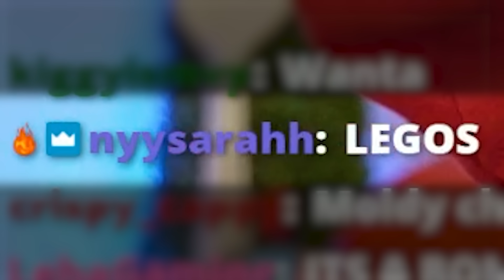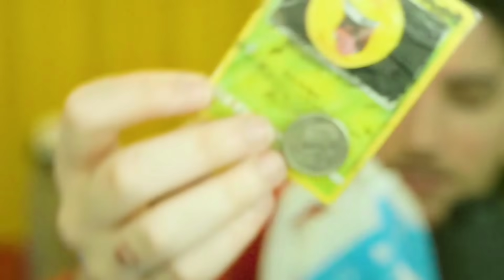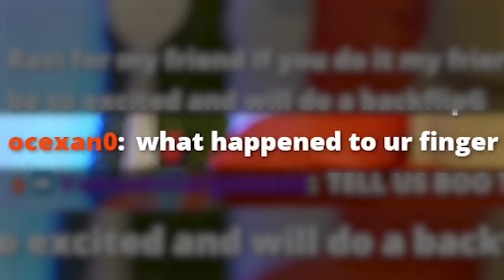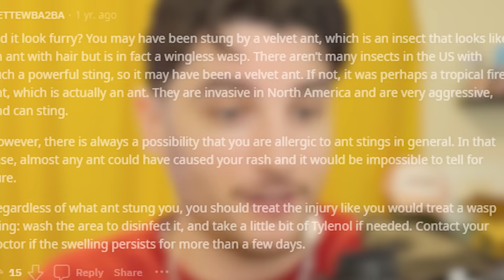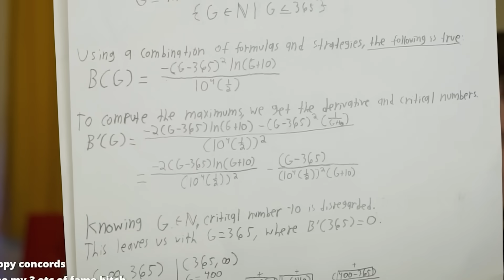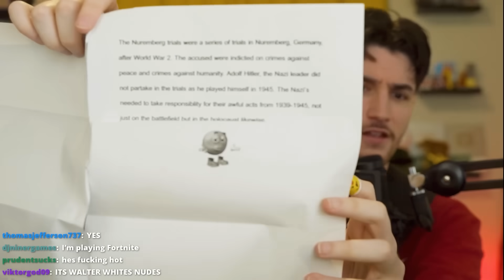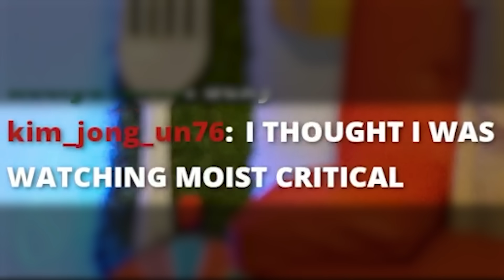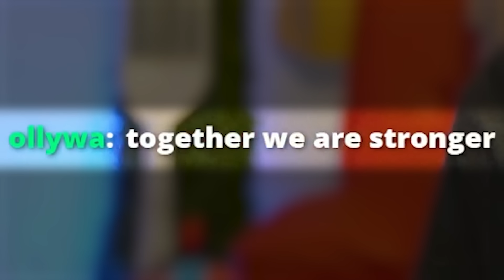My PO BOX got SHUT DOWN because of this...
last fan mail... for now